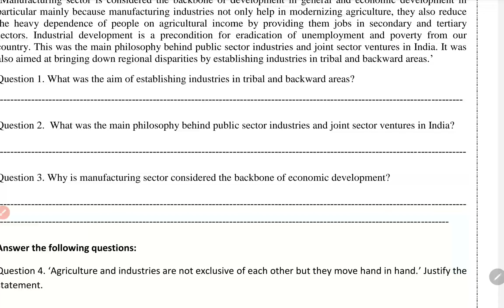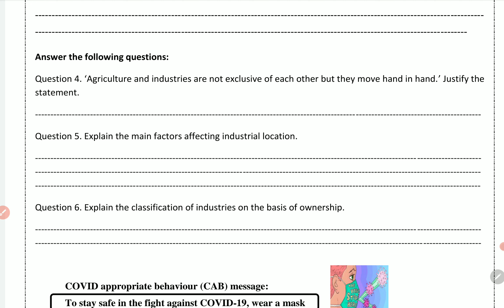class 10 social science worksheet 98 English medium 30 march | 10th SST worksheet 98 30 March | PCMB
class 10 social science worksheet 98 English medium 30 march | 10th SST worksheet 98 30 March | PCMB DIGITAL GURUKUL